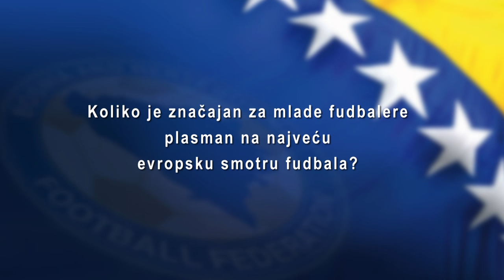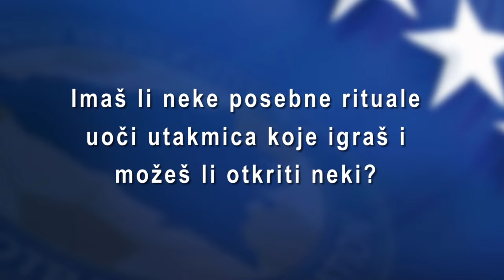Predrag Vladić U17 reprezentativac intervju